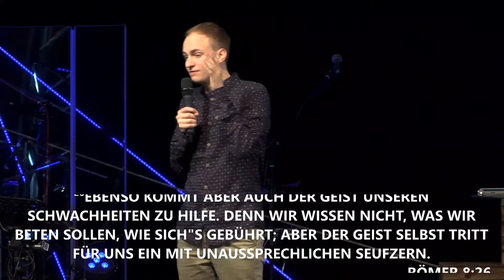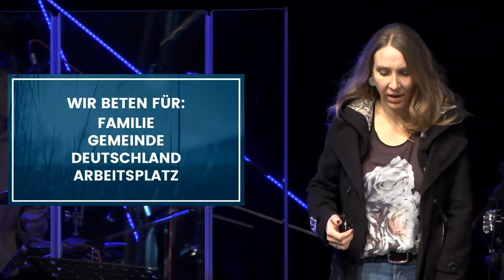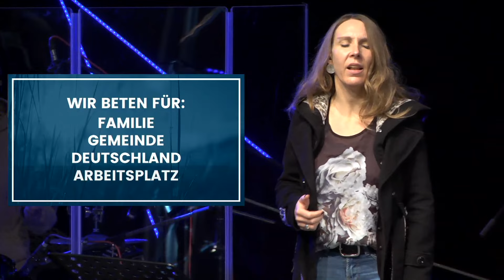Timon Köhn - Tritt in den Riss!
Herzlich willkommen zum Livestream der Gemeinde Neues Leben
Gottes segen!

Tel.            - 0821 / 58 48 95

Unterstützen Sie uns:
Gemeindearbeit - IBAN DE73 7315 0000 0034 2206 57
Bauprojekt          - IBAN DE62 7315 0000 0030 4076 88